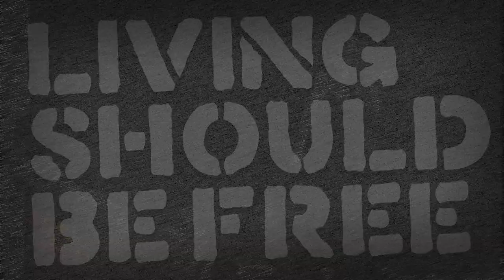RMM and Bin Chickens - Rape My Mother practice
Practice of Rape My Mother song at Monster Mouse Small Spaces, Marrickville, November 2019